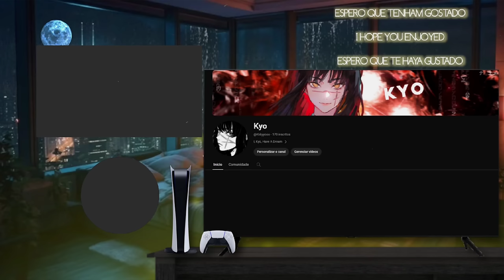Kokujin no Tenkousei (NTR) React To Seongji Yuk | Hiroki as Seongji Yuk | Lookism || Gacha React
EN: In this video, the characters from Kokujin no Tenkousei will react as it would be if Hiroki became Seongji Yuk. Sorry for the silent parts, they are copyrighted.

BR: Neste vídeo, os personagens de Kokujin no Tenkousei irão reagir como seria se o Hiroki se tornasse o Seongji Yuk. Me desculpem as partes sem som, elas possuem direitos autorais.

ES: En este vídeo, los personajes de Kokujin no Tenkousei reaccionarán como lo harían si Hiroki se convirtiera en Seongji Yuk. Perdón por las partes mudas, tienen derechos de autor.

↳Anime/Manga/Animation: Kokujin no Tenkousei

↳Characters/Personagens/Caracteres: NtrMan, Kaede, Kanoko, Ayumu, Nao

↳Anime/Manga/Webtoon Reacted | Anime/Manga/Webtoon Reagida | Anime/Manga/Webtoon Reaccionó: Lookism

↳Reacted Character | Personagem Reagido | Personaje reaccionado: Seongji Yuk

Applications used to make the video | Aplicativos usados para fazer o vídeo | Aplicaciones utilizadas para realizar el vídeo:

↳Gacha Nebula
↳ibis Paint X
↳CapCut
↳Background Eraser
↳Lightroom Photo & Video Editor

❝ Stand Proud. You're Strong. ❞